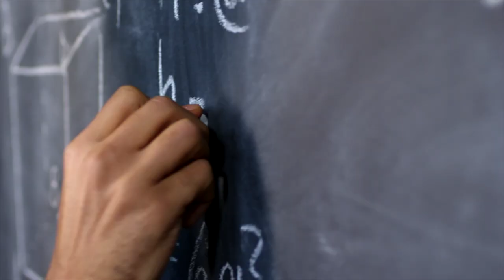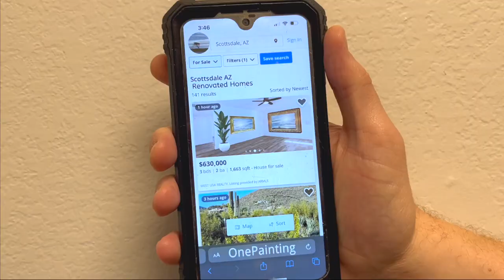One Painting the App Experience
Richard Seymour is back at it with his latest technological developments. Listen in as a new way to transform your living space is almost within reach.